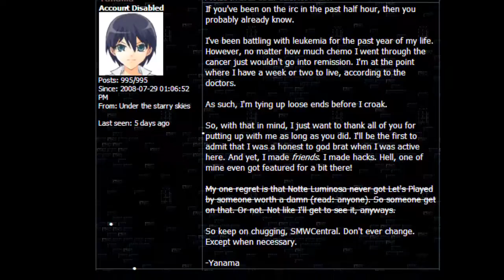Men Drinkin' Eggnog 2 - Notte Luminosa Pledge Drive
In the holiday season of giving, the Coffee Crew comes out of retirement to raise money for a worthy cause. A man by the name of Yanama released a Super Mario World ROM-hack. He's been diagnosed with leukemia, and he has one simple wish before he leaps off this mortal coil: someone to LP his game. Not only are we going to do that, we're giving him one better with a pledge drive!

So, please, join us in this charitable endeavor.

I'd link to Yanama's thread here, but it seems like it's been deleted for some reason.